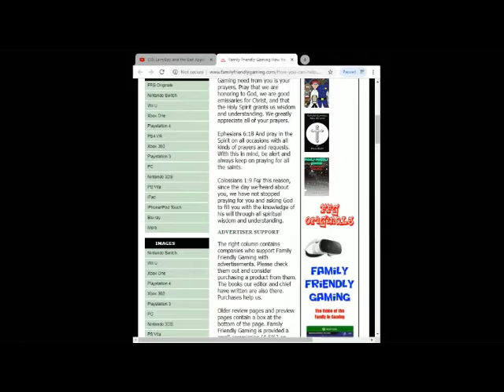FFG Politics What is wrong with equity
Family Friendly Gaming is pleased to share this game play video for FFG Politics What is wrong with equity.